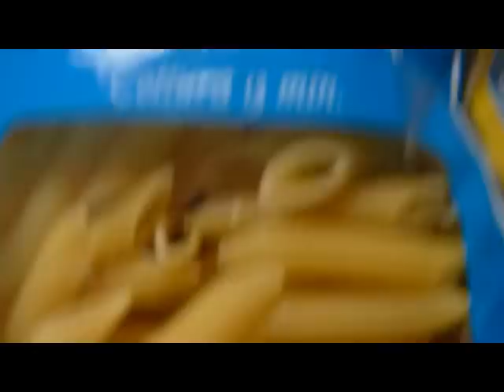Penne al radicchio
Penne De Cecco al radicchio con gatta aiutante e addensate naturale .. straordineeerio